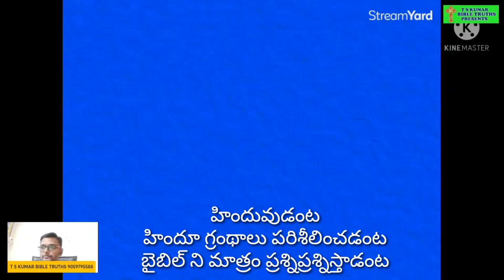హిందువుడంటా,హిందూగ్రంథాలు పరిశీలించడంట, బైబిల్ని మాత్రం ప్రశ్నిప్రశ్నిస్తాడంట/laxman kumar tirumala